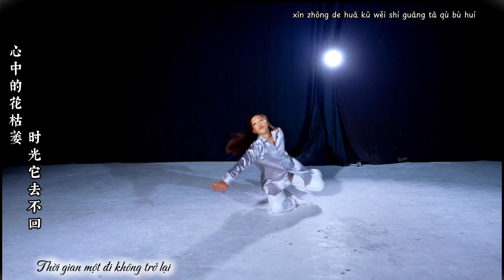[Vietsub+Pinyin] 🪷BẤT NHIỄM 不染 - Mao Bất Dịch | Ost Hương mật tựa khói sương | Quynhchemistry cover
🪷BẤT NHIỄM 不染 - Mao Bất Dịch
👩🏻‍🏫 Trần Ngọc TRẦN NGỌC Class - Nhảy Múa Cùng JINJU TRẦN NGỌC
🎥Nam Kennedy

Sáng đầu tuần nhìu chuyện buồn, lại biết thêm vài điều ko vui vẻ từ bb, tối đến cùng bác và mẹ dọn tủ thanh lý vài thùng rùi đi bộ cv thiên văn học suy nghĩ nhẩn nha 🙂 thui lên 1 bài tiêu đề khá hợp bh :)) múa hơi xấu n relax xíu, om cũng vài tháng r, trả bài cô giáo iu ❤️

Bắt đầu từ bài này mọi thứ thay đổi, giữ lại những điều vui vẻ, quên đi những thứ đáng quên.. cuộc sống là vô thường lắm, nên là hãy cứ sống tốt vs nhau đi, sống sao để khi mn nghĩ về m lun cthay vui vẻ, thoải mái, yêu mến 🙂 ko còn tình cảm về nhau nữa cũng k mang lòng oán trách, ko nói xấu, ko sân si! Chỉ nên nhớ điều vui vẻ, hạnh phúc, biết ơn mọi thứ đến với mình mỗi ngày ❤️

Nhìu khi thấy câu này khá đúng, mặc dù m sống trong thời đại số: Sống chậm lại, nghĩ khác đi, yêu thương nhiều hơn! Tự dưng csong được cởi mở, hạnh phúc sẽ ngập tràn ❤️

Hết 30p luyên thuyên, mn cùng nghe bài nhạc film quen thuộc trong Hương mật tựa khói sương r đi ngủ nhé, g9 😘